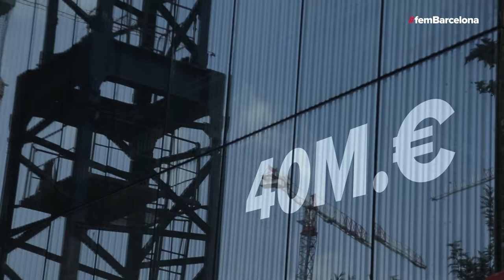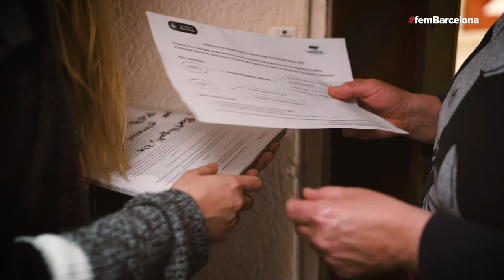InfoBarcelona: Ajuts a la rehabilitació